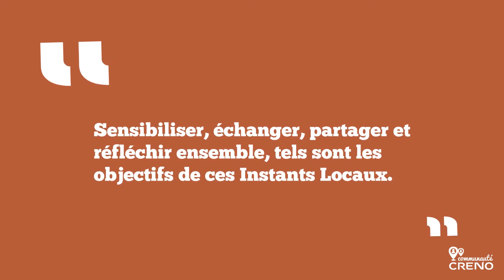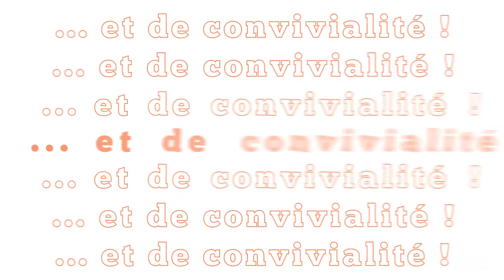Nos Instants Locaux - Retour en images sur la Saison 2022 !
Cette année, la Communauté CRENO a relevé le défi de réunir sa communauté (affiliés, clients, producteurs, prescripteurs) aux 4 coins de la France autour d'une valeur qui nous est chère depuis des années : LE LOCAL !